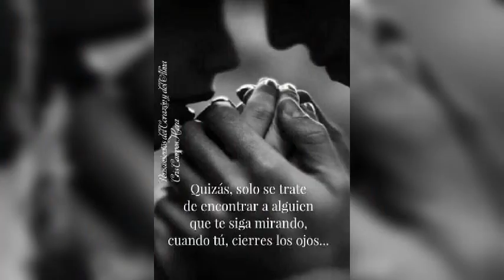💕SERA POR QUE TE AMO***OSCAR ATHIÉ **💞💓TE AMO LUNA💓